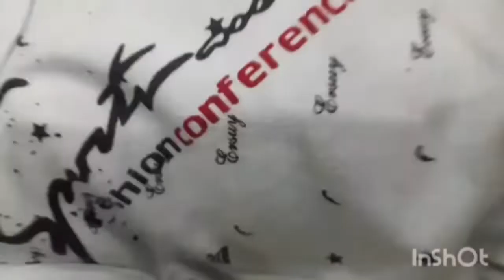2-3 month | cute baby dresses|summer dresses| part 2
old video ...